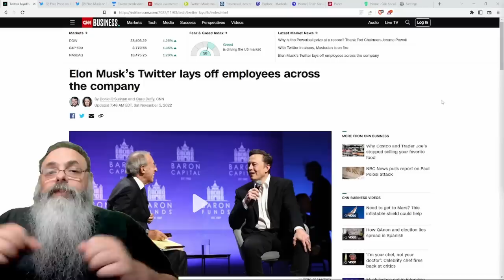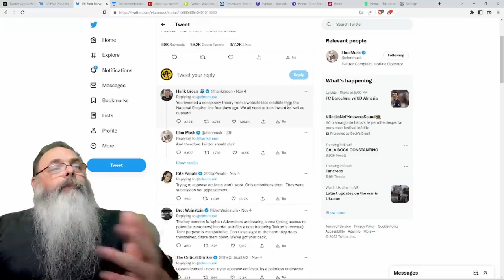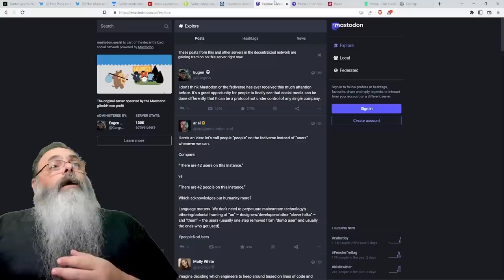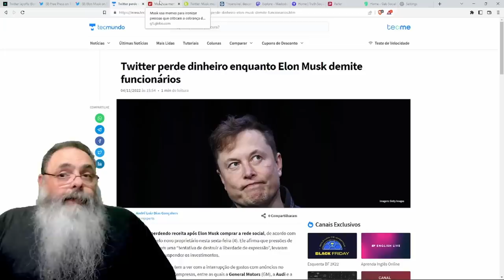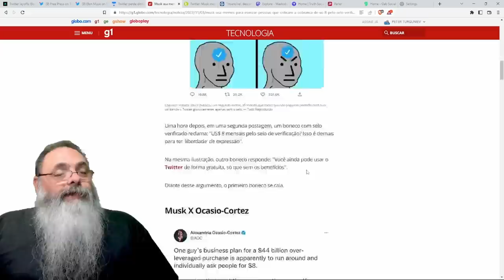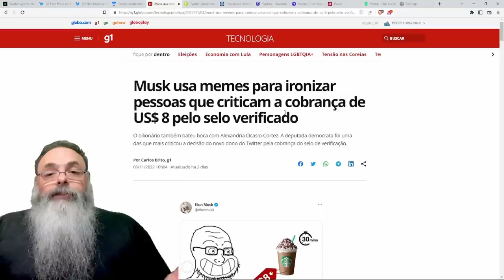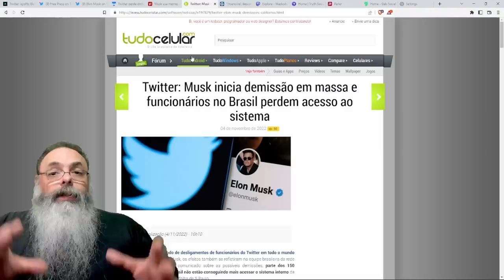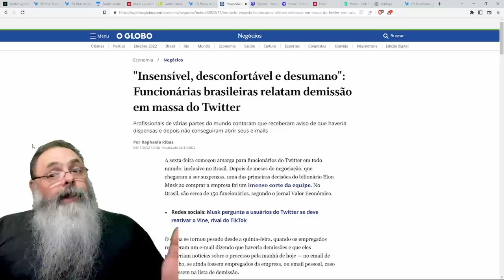ELON MUSK inicia PROCESSO de DEMISSÃO depois de PERDER ANUNCIANTES por PRESSÃO IDEOLÓGICA